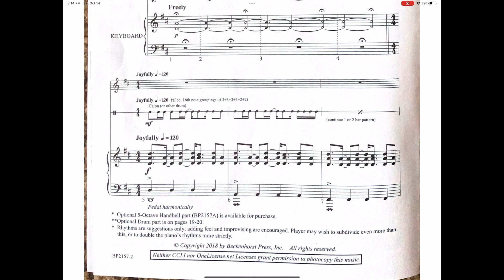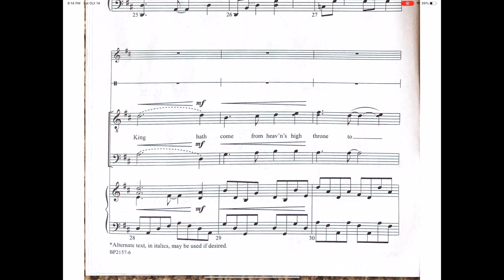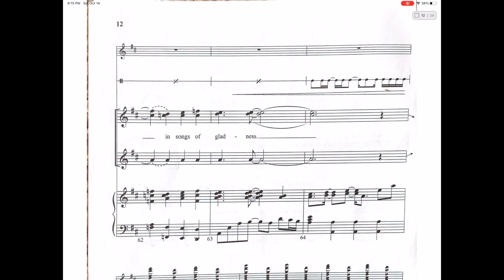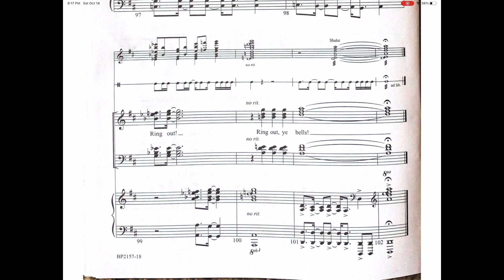Ring Out Accomp